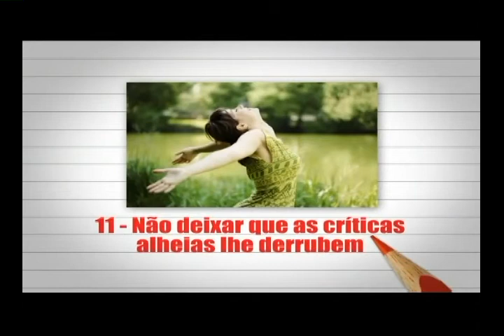Como ficar mais confiante no amor?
Será que as pessoas compensam as dores do amor pulando de um relacionamento para outro?